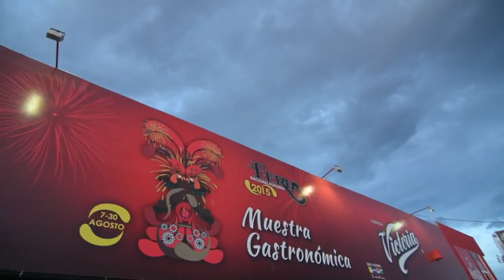Un poco de lo que es la Fenapo 2015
¡Un poco de lo que es la Fenapo!

David Mireles se fue a la feria, así que checa como le fue, gente con pena, los entrevistados, los aventados que aceptaron el reto, de todo; pero además conoce la promo para ganarte un boleto para Molotov.

¿Y a ti que es lo que más te gusta y lo que quieras para la edición 2016?